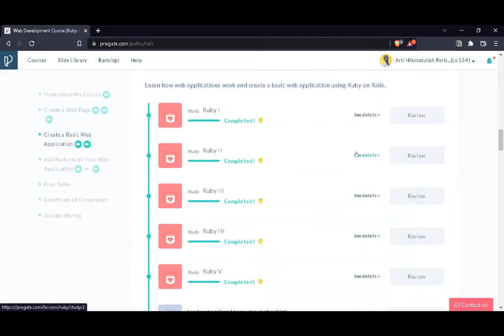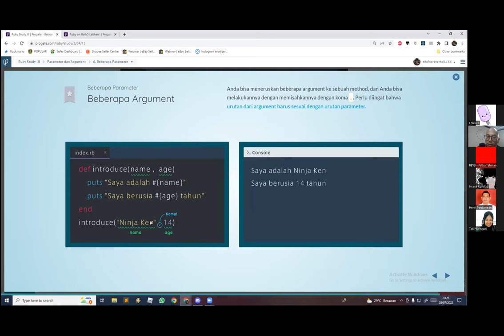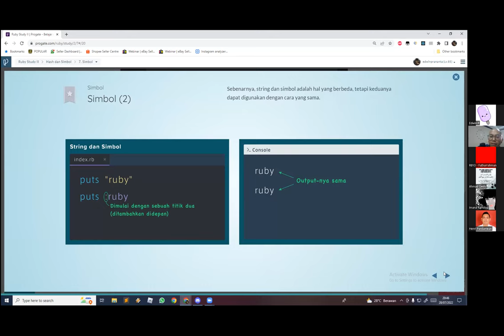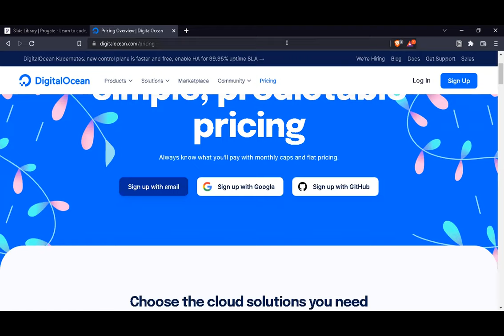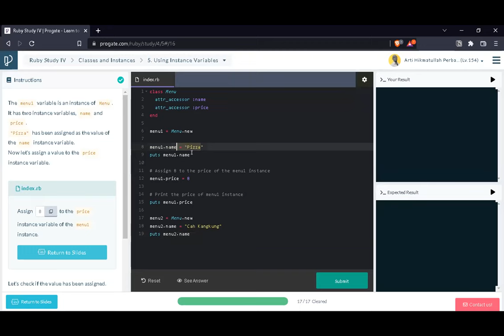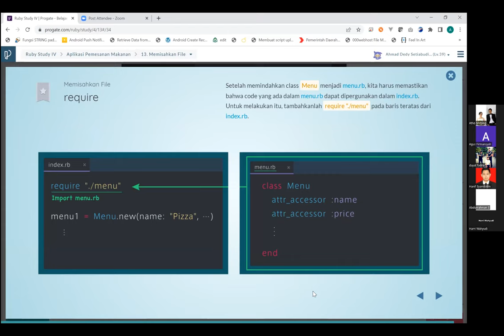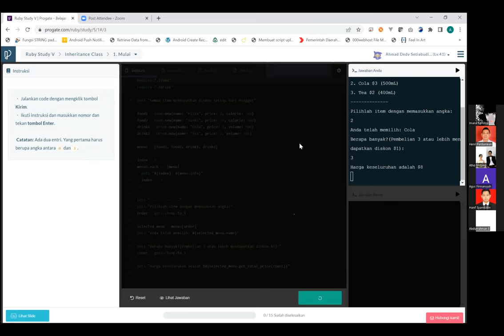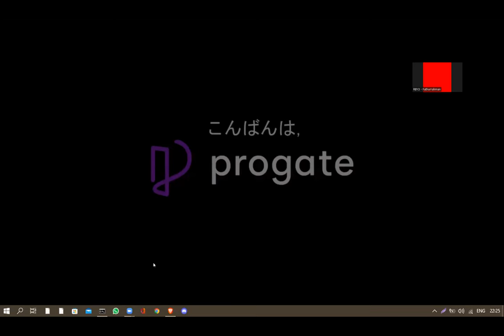Day 05 of 24 - Ruby Study 3 & 4